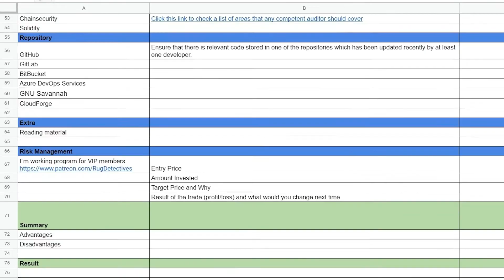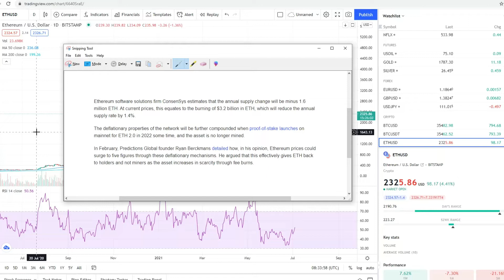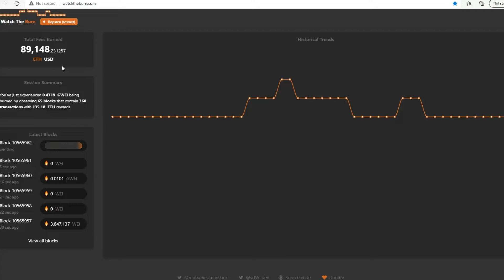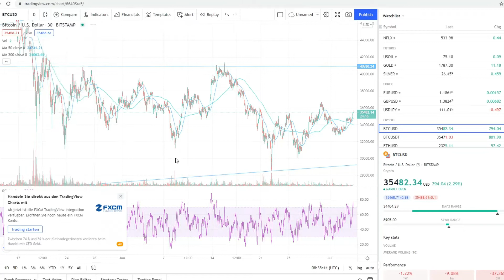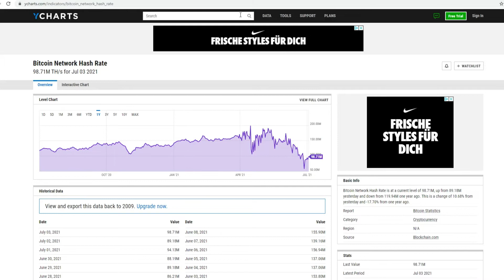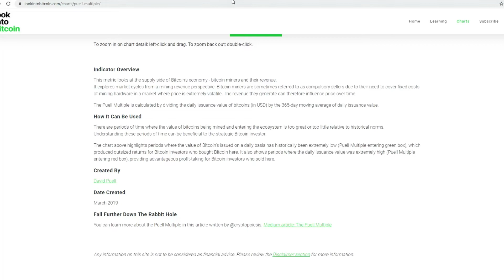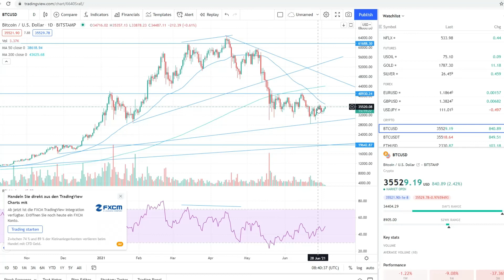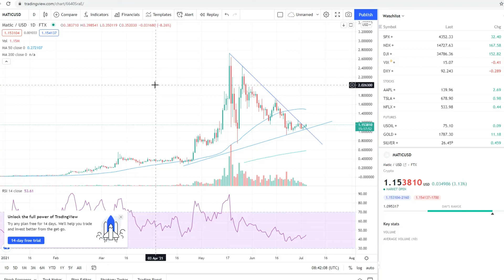Bitcoin Hashrate, Puell Multiple, EIP 1559 and ETH.20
My actual trading entries, projects of the month, rankings and conversations with crypto founders can be found here:

1. Crypto projects of the month 2. Real time notifications of trading opportunities. 3. Insights to conversations with founders/CEO´s of crypto projects to scammers

Binance Exchange Account Link to first get BNB and use Binance Smart Chain

Past performance is no guarantee of future results. Any historical returns expected returns or probability projections may not reflect actual future performance.